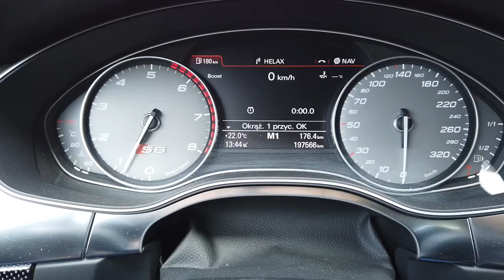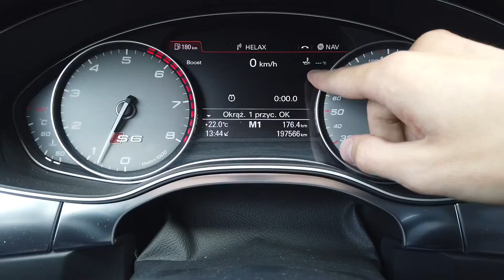Audi A6 C7 (4G) laptimer with shiftlight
Laptimer function in Audi A6/S6/RS6 C7 (4G) will show you not only lap times, but also engine oil temperature, boost pressure, and when the transmission is set to manual mode, shift light. This handy feature will help you shift gears at optimal revs and prevent from reving the engine too high when it's cold.
Laptimer can be enabled with OBDeleven, VCDS, Carista, or any other diagnostic interface that can change long coding value in VAG cars.

Procedure
Module: 17 (Instruments Cluster)
Coding → Long Coding → Byte: 1 → Bit: 3
New value: enabled